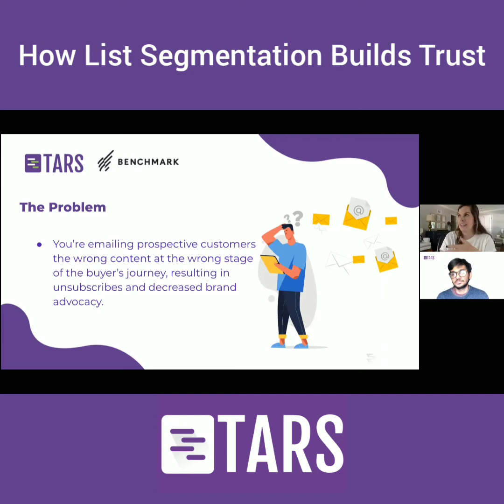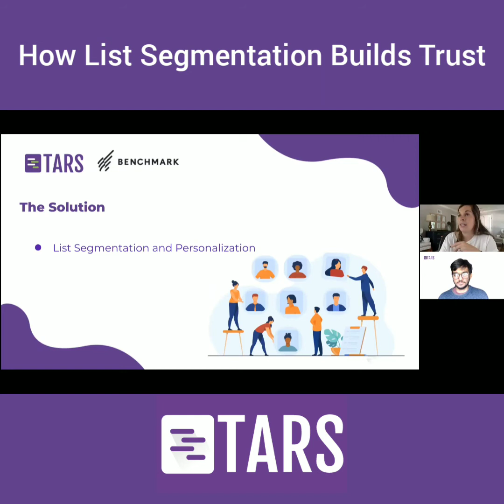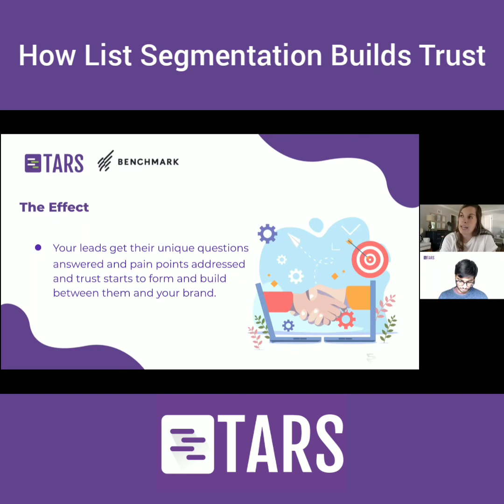Email Marketing: How List Segmentation and Marketing Automation Build Trust | TARS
Email marketing is consistently one of the top three lead channels for ROI when sending emails to prospects, but this does not always lead to prospects converting into customers. It is how you segment the prospects in the first place and then in turn use marketing automation that actually does the job.

Watch the video to learn more about this.